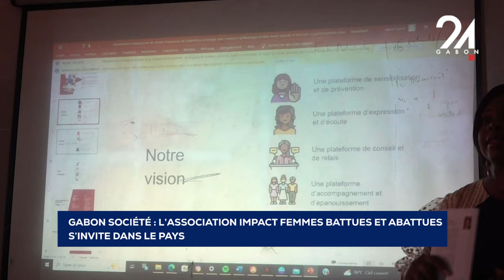GABON SOCIÉTÉ L’ASSOCIATION IMPACT FEMMES BATTUES ET ABATTUES S’INVITE DANS LE PAYS